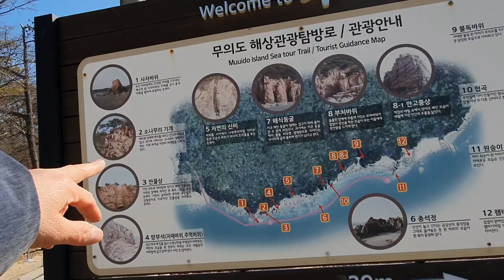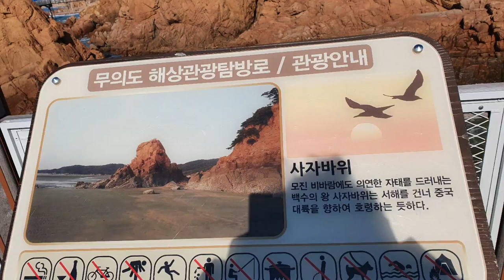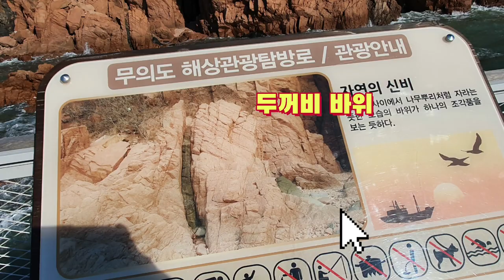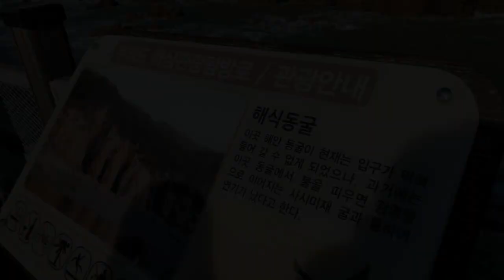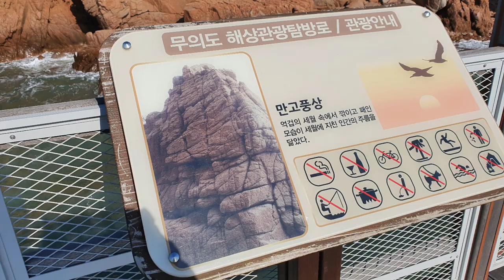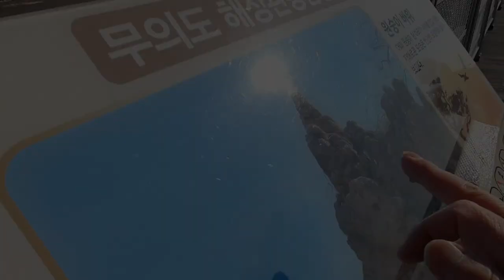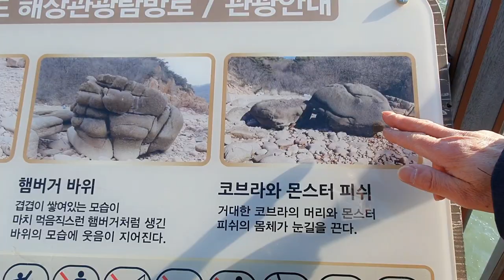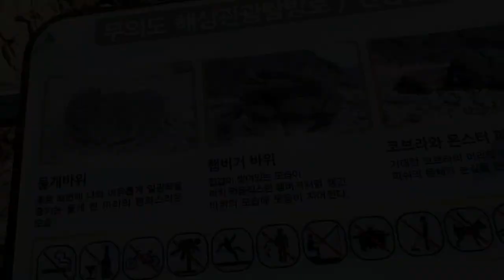[섬여행 / 무의도 해상탐방로]인천 중구 무의도에 있는 해상탐방로와 신비의 바위산을 관람,Secret Seashore Stone Mountain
인천 중구 무의도에 있는 해상탐방로는 바다와 신비한 바위산을 볼수가 있다.
 수없이 많은 바위들의 각각의 이름을 갖고 세상의 모습을 드러내고 있는 신비로운 바위산이다.
 무의도 하나개해수욕장의 끝에서 호룡곡산의 바다와 접해 있는 산이 신비로운 바위산을 하고 있음이다.
 하나개해수욕장 입구에 주차를 하고 하나개해수욕장을 지나서 호룡곡산을 오르는 길과 해상탐방로를 따라 가는 길에서 볼수 있는 신기한 모습이다